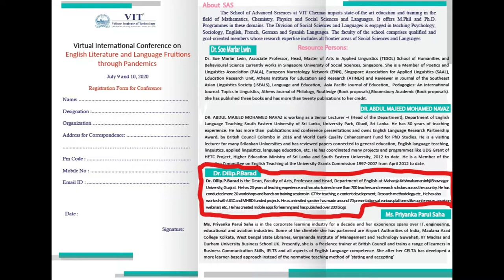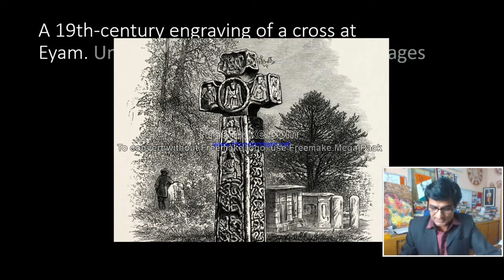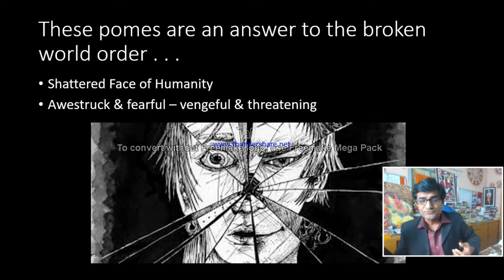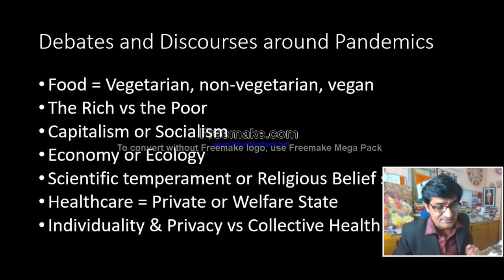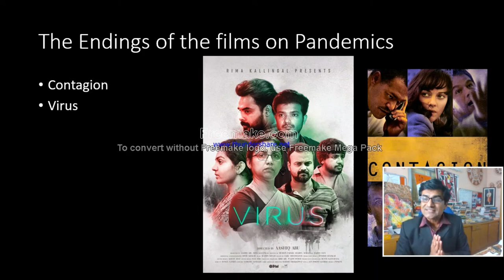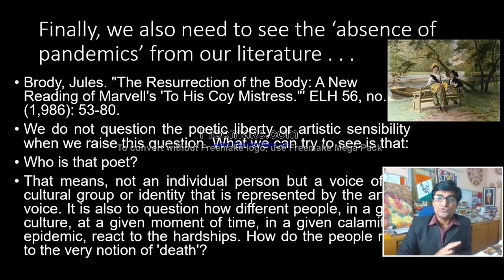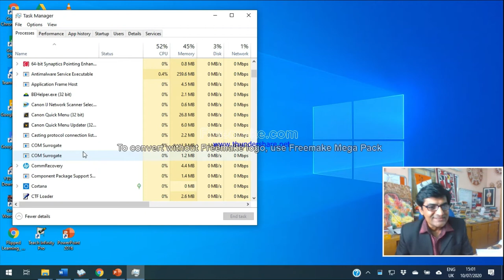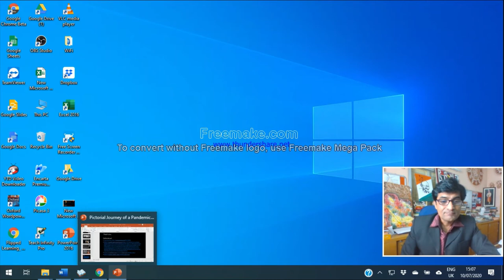Making Sense of Pandemics: Reading Literature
This presentation was made in webinar on Pandemics and Literature. The web conference was organised by Vellore Institute of Technology, Chennai, India.